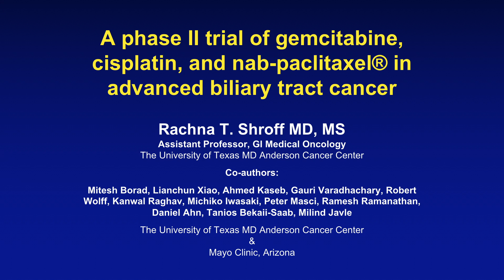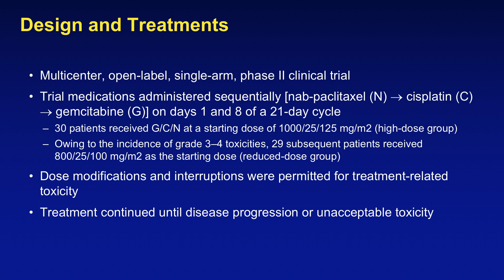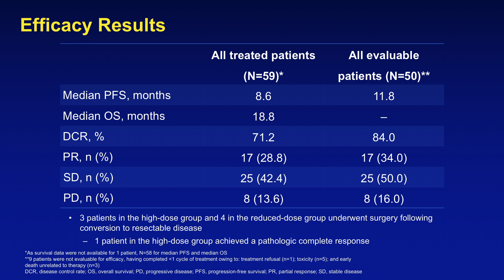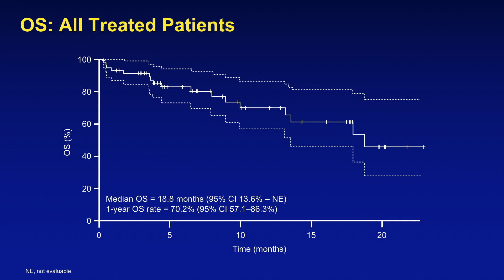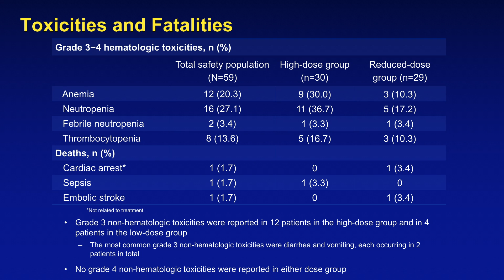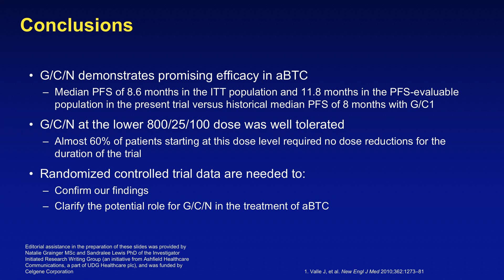Gemcitabine, Cisplatin, and Nab-paclitaxel in Advanced Biliary Tract Cancer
Dr. Rachna Schroff discusses Gemcitabine, Cisplatin, and Nab-paclitaxel in Advanced Biliary Tract Cancer at ASCO 2017. For the ability to view on your mobile phone please visit us